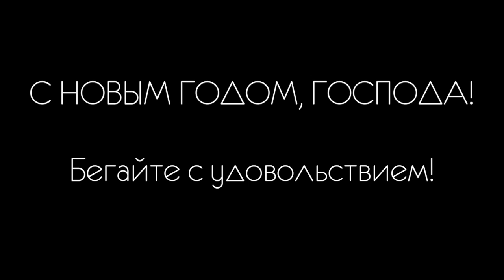Пробег вокруг острова Самуи. Ультрамарафон 56км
Беговой клуб «Академия марафона»

Пробег вокруг Самуи